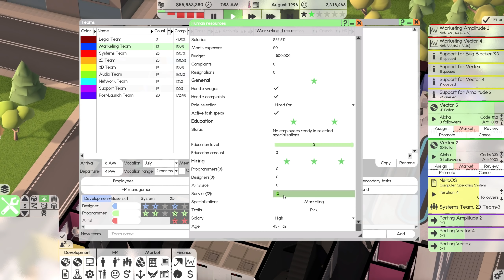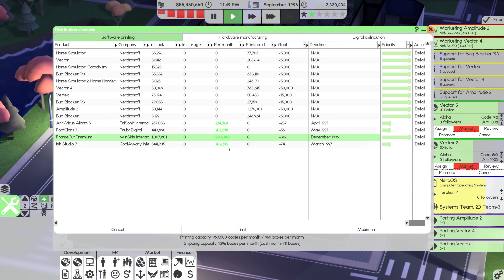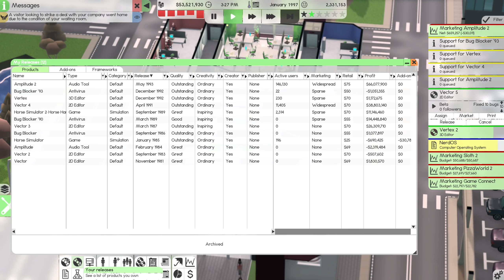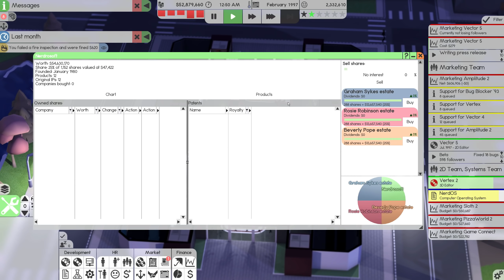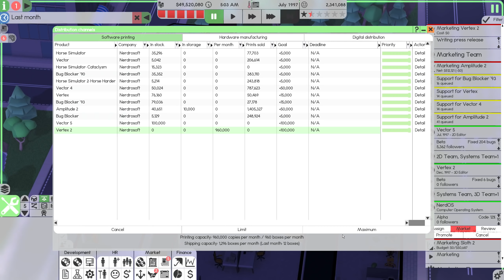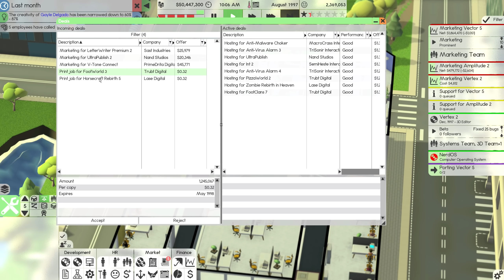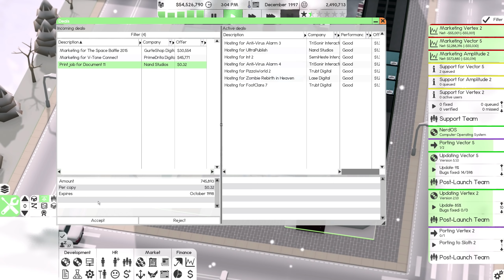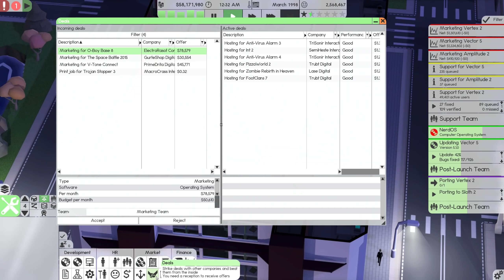Hiring MORE MARKETERS to make $66,410,620 in Software Inc: Beta 1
Join me as I construct and design buildings, hire people to design and release software, and defeat the simulated competition and take over their businesses!